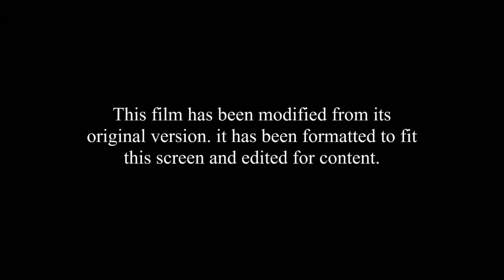Gaming Shorts: THE MOVIE